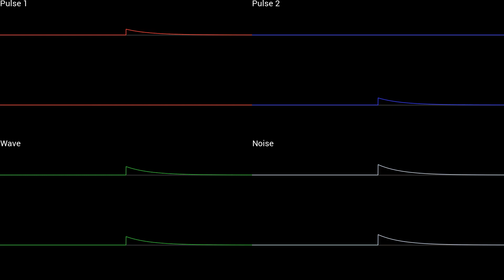Phoenix Wright ~ Objection! 2001 [8-bit GameBoy] | Phoenix Wright: Ace Attorney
Stereo key: For each channel, left is up, right is down.

Thanks to everyone involved in the pokecrystal disassembly project for making this possible.